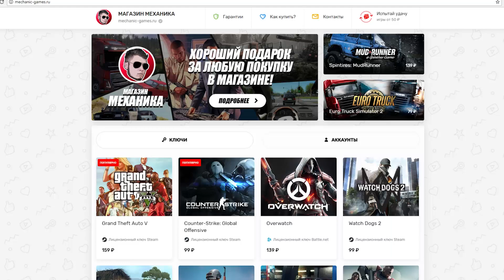ПЕРВАЯ ИНОМАРКА ПОСЛЕ ВАЗ - City Car Driving с РУЛЕМ